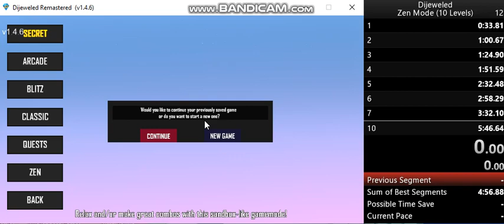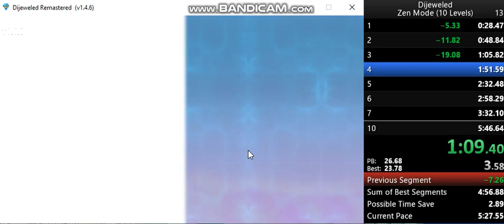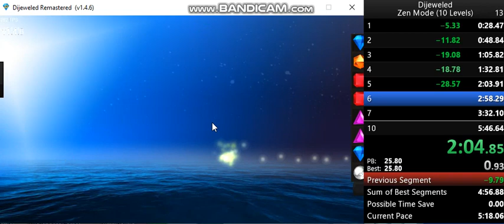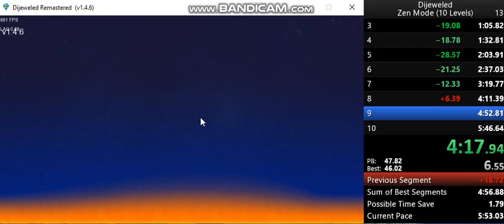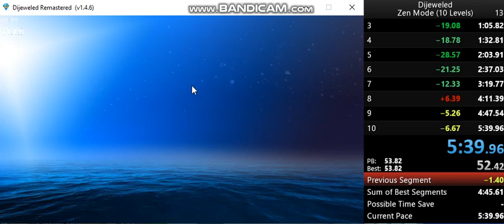Dijeweled Zen 10 Levels 5:39.94